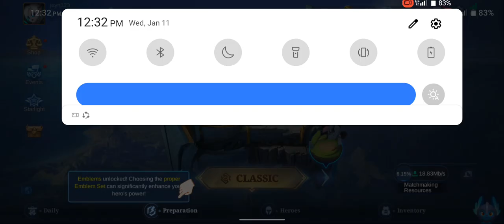Layla User On Mobile Legends For The First Time Nakakaaliw Tapos MVP Pa